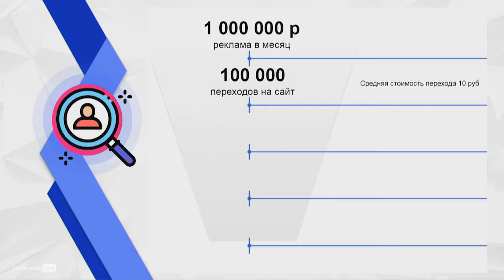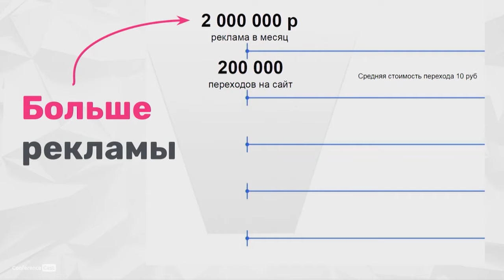Ильяна Левина, Скобеев и Партнеры. Как увеличить конверсию и привлечь клиентов из SEO - инструменты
СПИК 2019, 30-31 мая 2019, Санкт-Петербург

Как увеличить конверсию и привлечь клиентов из SEO - инструменты и чек-листы

Ильяна Левина, Директор по маркетингу в Скобеев и Партнеры.

1. Как анализировать стратегию продвижения конкурентов? Шаблон
конкурентного анализа

2. Какие вопросы помогут за 5 минут найти выгоды и выявить УТП - шаблон

3. Работа с возражениями: правила определения выгод и аргументации. Кейсы

4 Как увеличить конверсию с SEO на 30%:
- конверсионный аудит как отправная точка увеличения продаж. Шаблон.
- Чек-лист, писать продающие тексты для SEO и для людей
- Как манипулировать вниманием с помощью дизайна + чек-лист по юзабилити
- лайфхаки: игровая механика + психологические триггеры